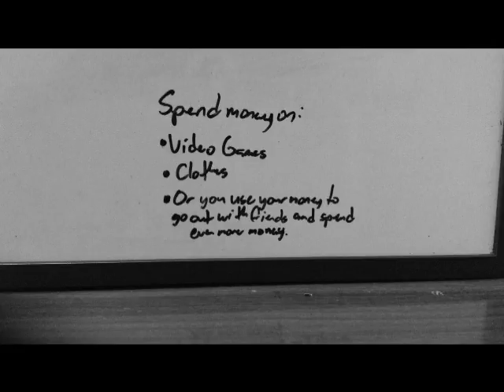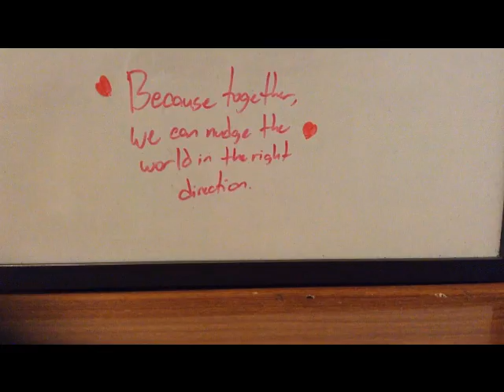2 Minutes Movie Project 2013 First Draft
Created By: Aniane Canuto
A video (attempting) to raise awareness for poverty.